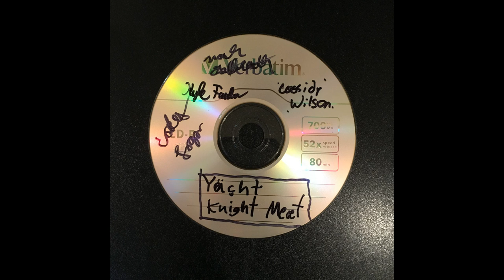Blue Marlin - Outer Realm (Knight Meæt)